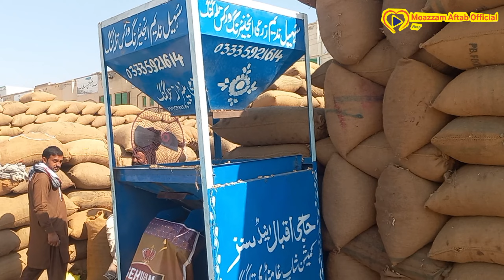Talagang Ghalla Mandi M Mongphali K Bhav | Mongphli K buyers K Lye Maloomat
Talagang Ghalla Mandi M Mongphali K Bhav | Momgphli K buyers K Lye Maloomat ‎@haidervlogsmourat